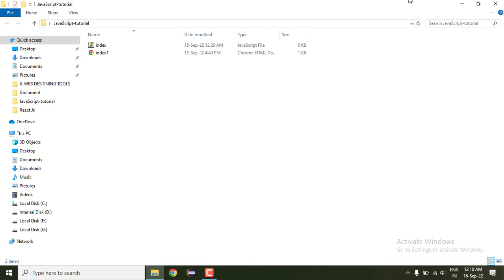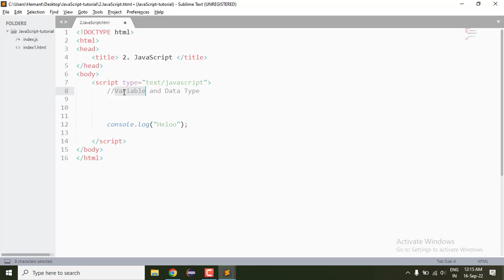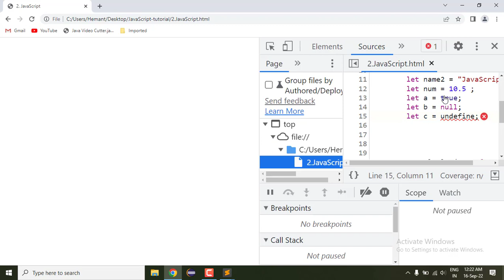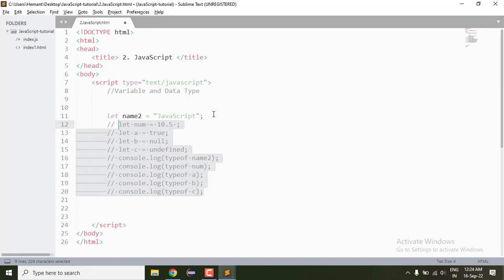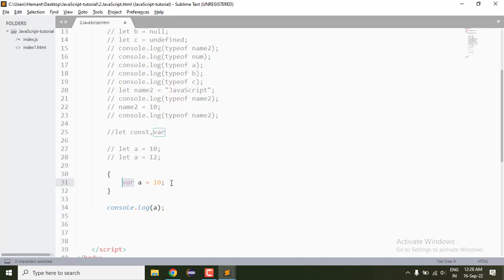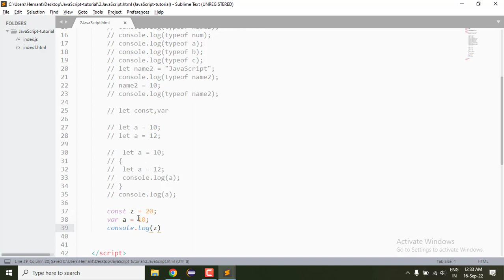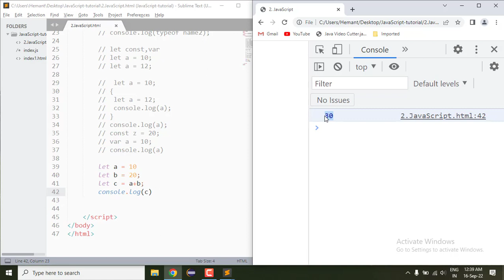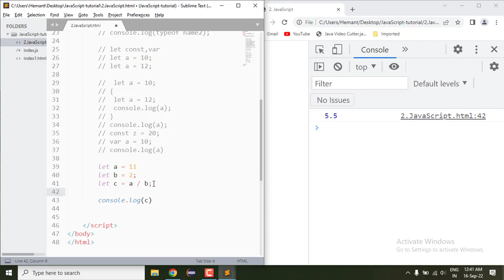2. What is Variables | Data type | Operators | JavaScript | Web Development Tutorials | Semant Sir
2. What is Variables | Data type | Operators | JavaScript | Web Development Tutorials | Semant Sir

TimeStamp
00:00 Start JavaScript
02:37 console.log() print hello
02:29 what is variable JavaScript | Variable JavaScript
08:07 JavaScript Datatype
13:00 typeof Operator in JavaScript | String,number ,object,undefined
14:23 JavaScript is Dynamically Type language
18:38 var vs let | variable scope
20:40 const in JavaScript

Variables, Data Types and Operators in JavaScript | Web Development Tutorials
javascript variable semant sir

what is variable | Data Type In JavaScript | let , const ,var
JavaScript Operator | Arithmetic Operator JavaScript | MultiStar Semant.Mishra